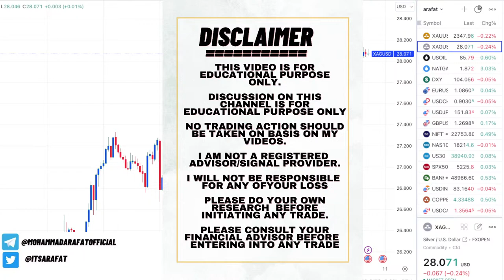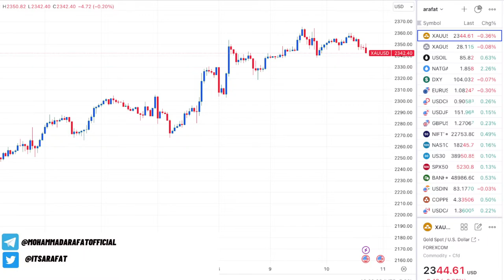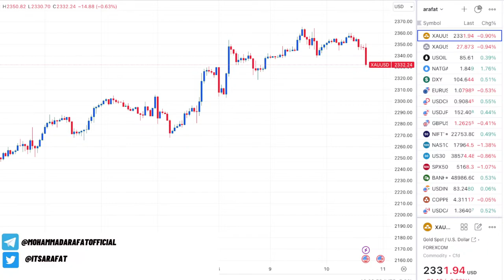US Inflation Data Discussion | US CPI Data | Gold Analysis | Data Impact on Forex Market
xau/usd strategy
trading newsletter
market podcast